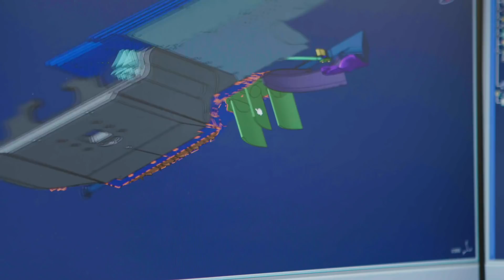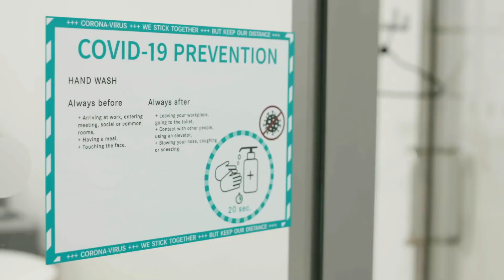Countdown to Austria | Developing the 2020 Mercedes F1 Car!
James Allison, Technical Director at Mercedes-AMGF1 talks about the development journey of the W11 and how the team returns to racing